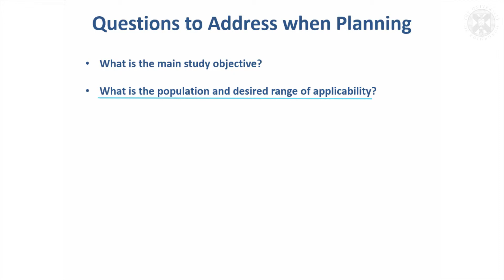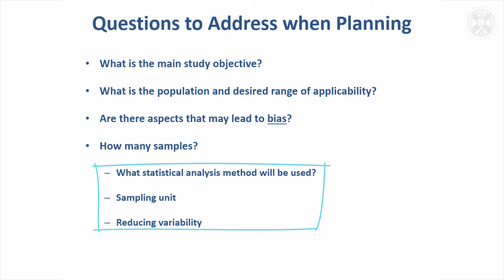5. Questions to Address When Planning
Introduction to Experimental Design
Training session with Dr Helen Brown, Senior Statistician, at The Roslin Institute, January 2016.
These training sessions were given to staff and research students at the Roslin Institute. The material is also used for the Animal Biosciences MSc course taught at the Institute.
Content:
Questions to Address when Planning
-What is the main study objective?
-What is the population and desired range of applicability?
-Are there aspects that may lead to bias?
-How many samples?
---What statistical analysis method will be used?
---Sampling unit
---Reducing variability